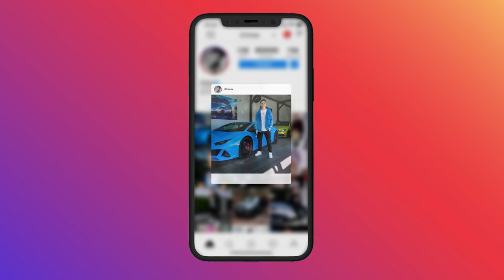die 10 KRASSESTEN FILM FEHLER der Welt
iCrimax reagiert auf @DieWeiseEule